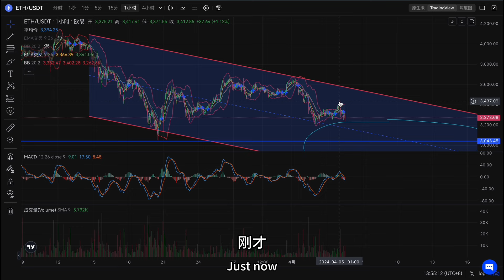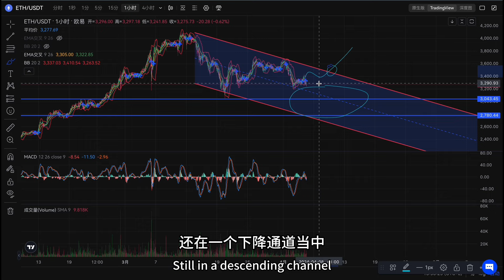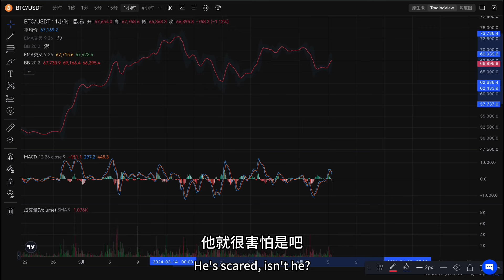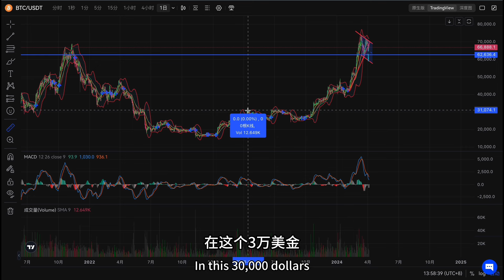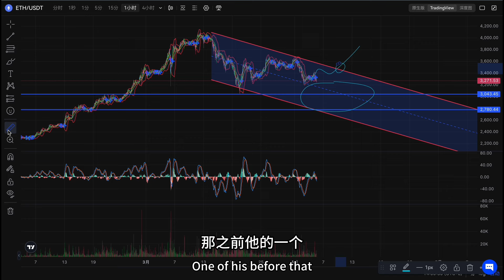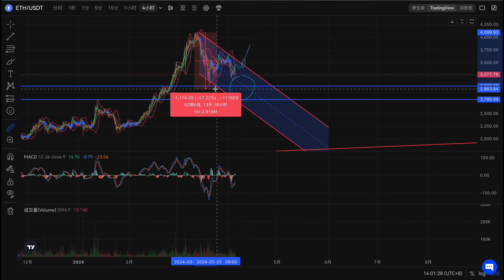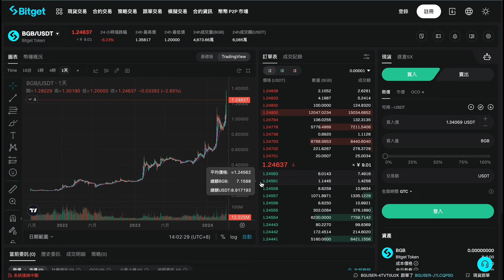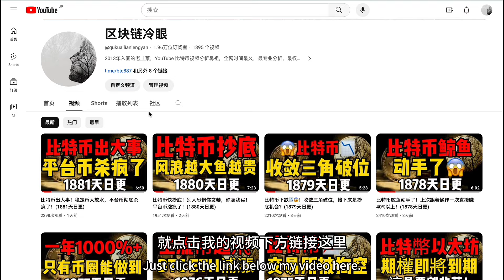比特币和以太坊21亿美金期权到期！最后时间……最后的时间了！(1882天日更)